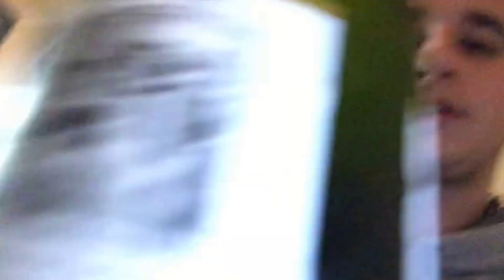Drinking a shot of fresh squeezed lemon juice!!!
Please give me more challenges to dk so I can show you how it's done.
Hope you guys enjoyed my first video back, and will be up on schedule soon.